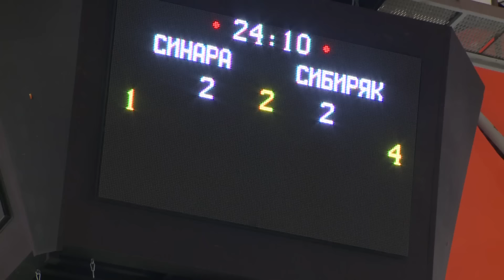11 тур. Синара - Сибиряк. 2:2. 2 игра